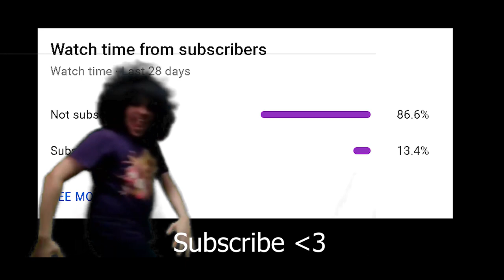Tarkov... is very good game with | Ultra Nosier | Escape From Tarkov 12.9 memes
No hate towards General Sam, I watch his videos sometimes and find it funny and entertaining.  Make sure to SUBSCRIBE (It won't kill you or hurt you) to show your support and if I made you laugh consider liking the video and commenting down below a suggestion. I read every comment so I won't leave you hanging :) .

Outro:

BuffCorrell